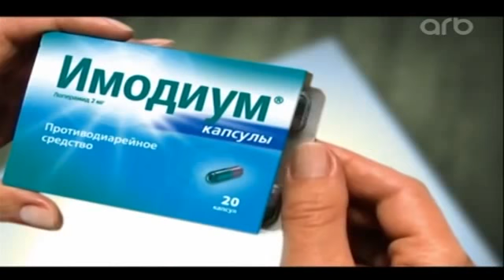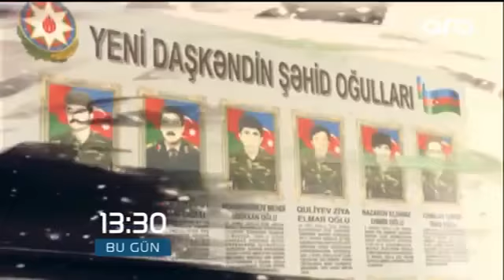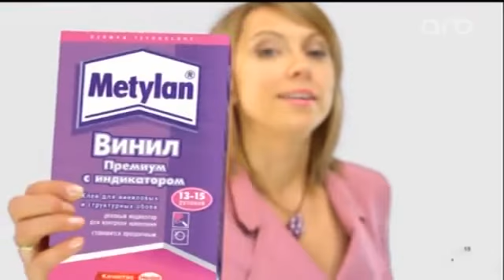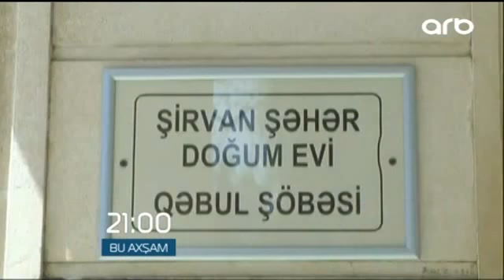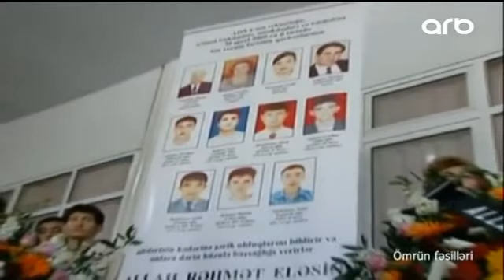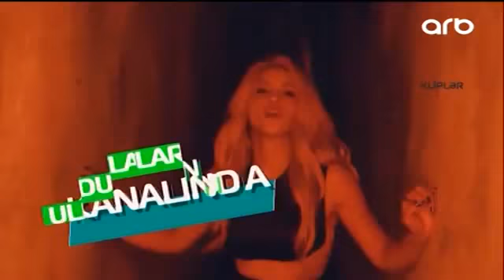Ömrün fəsilləri Svetlana Vahidova 30 04 2017 ARB TV